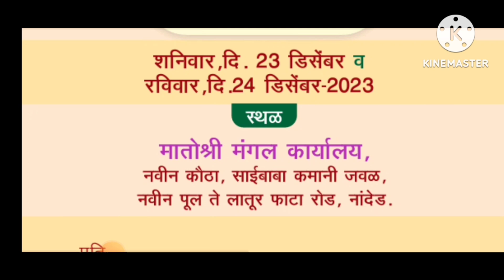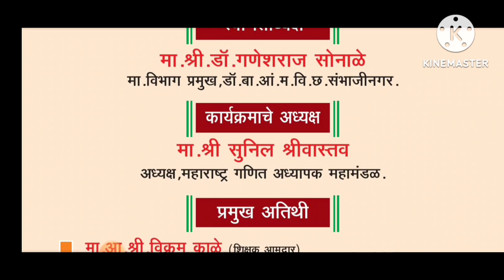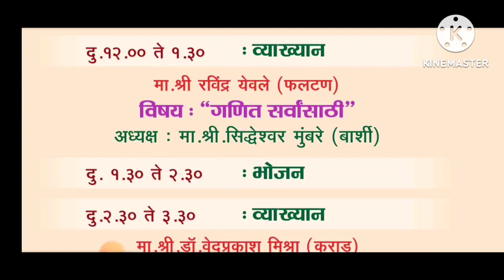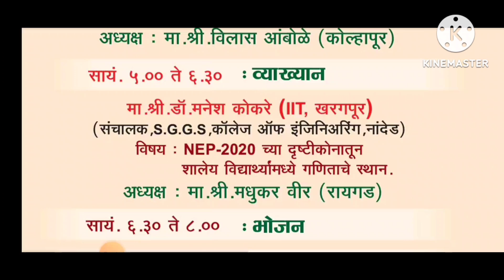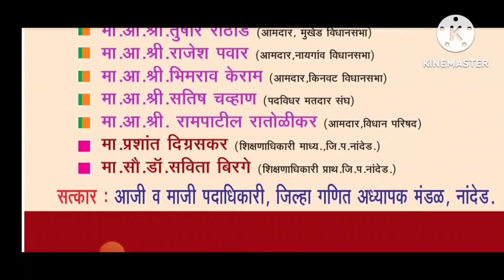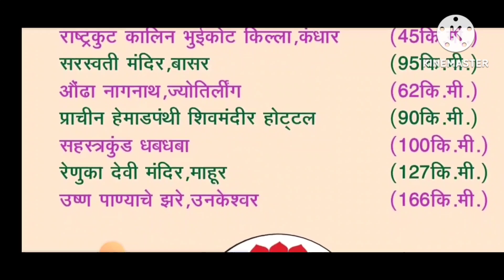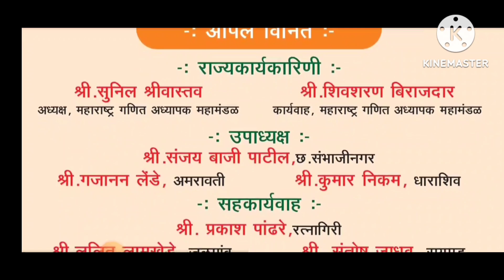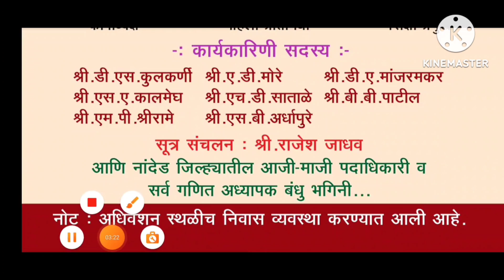राज्यस्तरीय गणित अधिवेशन नांदेड|GANIT ADHIVESHAN NANDED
राज्यस्तरीय गणित अधिवेशन नांदेड|गणित अध्यापक महामंडळ व जिल्हा गणित अध्यापक मंडळ नांदेड यांच्या संयुक्त विद्यमाने आयोजित गणित अधिवेशन नांदेड येथे होणार आहे.त्याची विस्तृत माहिती याठिकाणी पाहणार आहोत.
Welcome dear students In today's class we are going to see information about GANIT ADHIVESHAN NANDED..